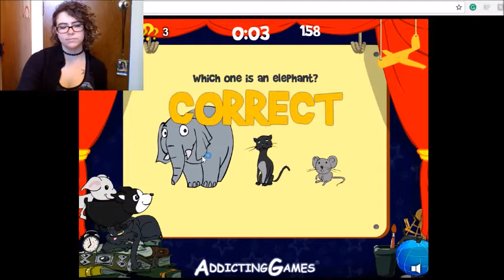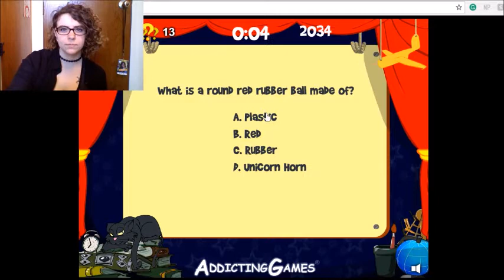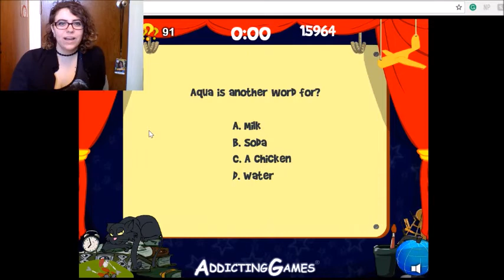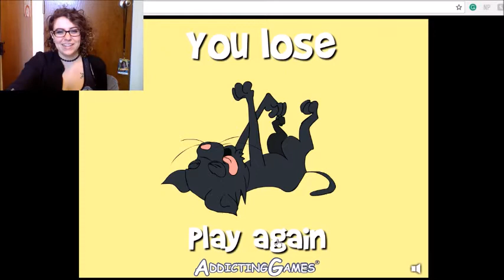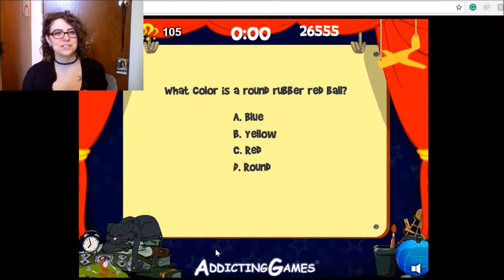How Easy is Easy? - The World's Easy-est Game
I played The Worlds Easy-est Game and it gave me SO MUCH STRESS